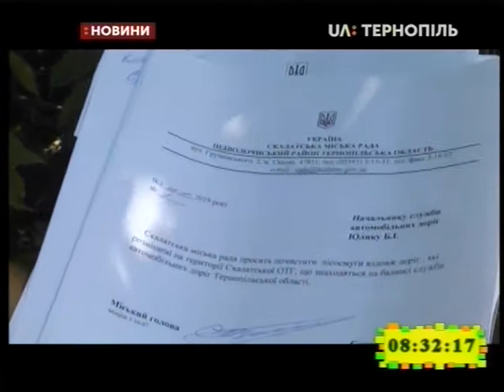30.07.2019. Новини. 8:30